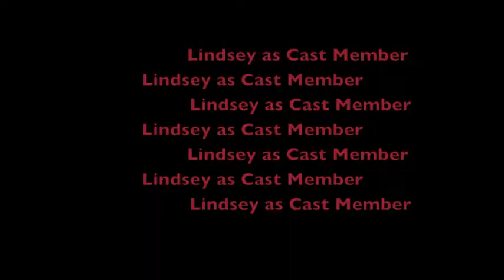Easy B+ at best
iiiit's recreate-a-movie-trailer week!